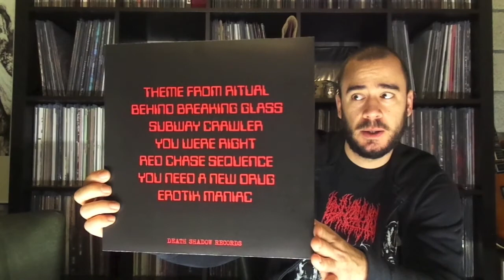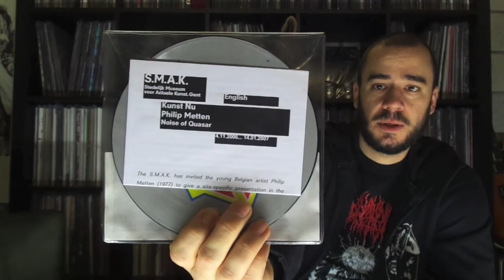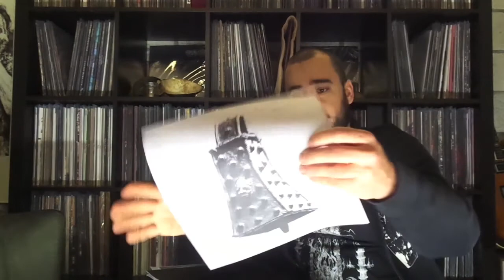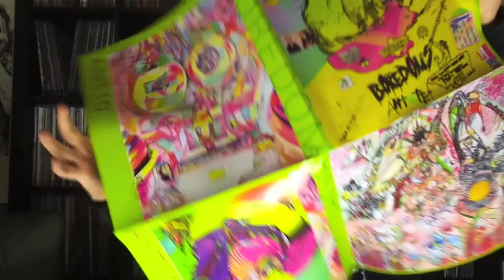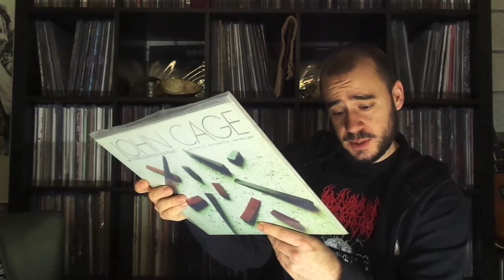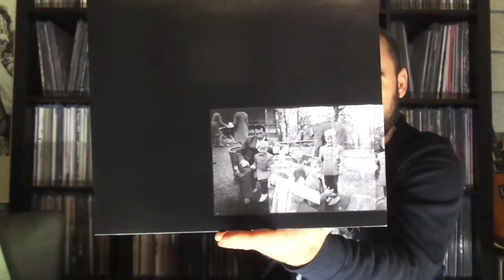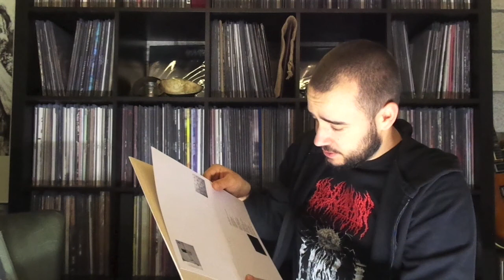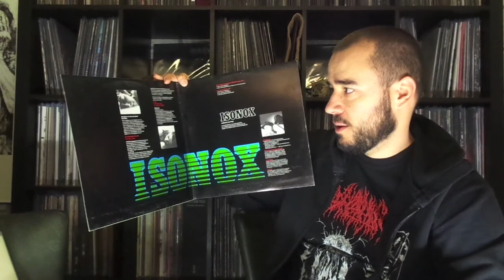White Filth Vinyl // (Top) 10 Weird Ass Records, //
Second time feature for this channel and something to get some conversations about the collection going. The 'Top 10' videos really make you look at your collection in a different way. This time the title makes a bit more sense then last time. I hope you like my list and -even more- I hope I get to see yours. Have a nice dig, and hit me up if you did one! Not much 'Bookmarks' info on these, because it's a bit of an obscure list and I'm tired. Happy Hunting!

Philip Metten & Friends Freak Out Fest!

77Boadrum..

4'33'', also see the deathmetal cover :-)

..Now take some ISONOX and drop out of life!!!

Au Revoir.